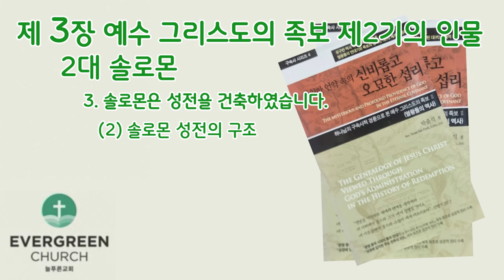'영원한 언약 속의 신비롭고 오묘한 섭리' (제3장-2)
하나님의 구속사적 경륜으로 본 예수 그리스도의 족보Ⅱ

제 3 장. 예수 그리스도의 족보 제 2기(期)의 인물
     2. 솔로몬